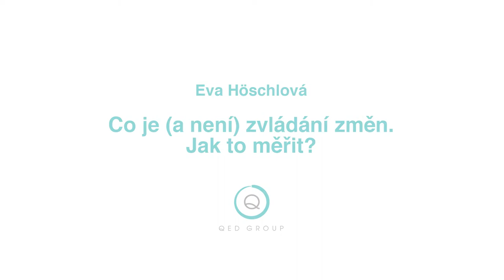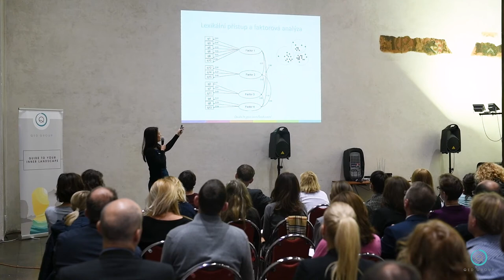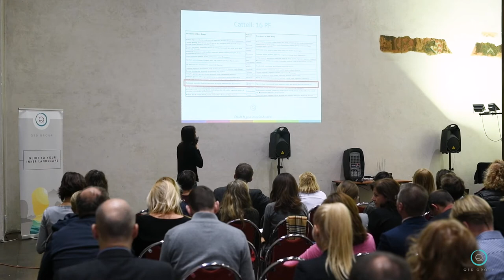Eva Hoschlova Zvládání změn